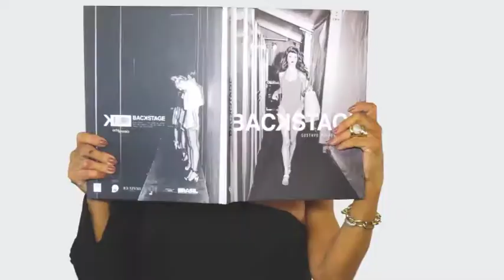GYLSON COLLARES 03/06/18